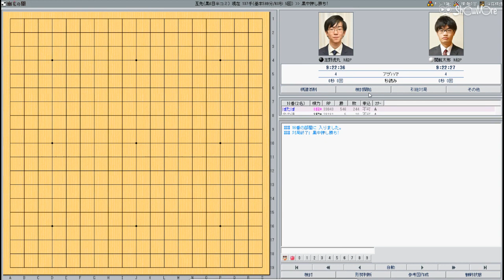囲碁【芝野虎丸名人対関航太朗天元解説】【ナショナルチーム研究会】